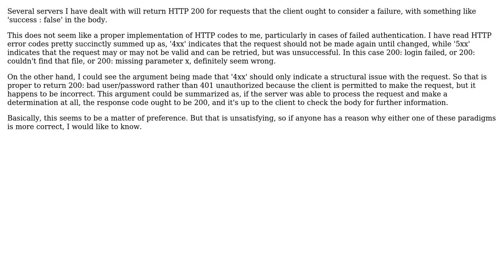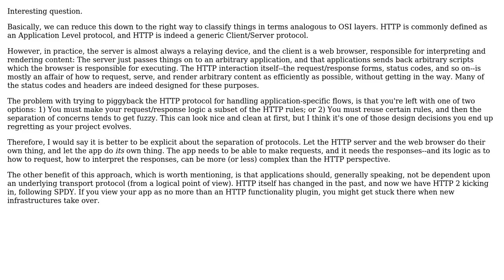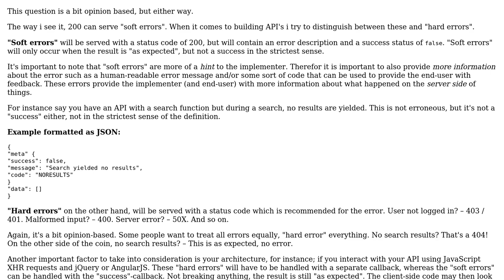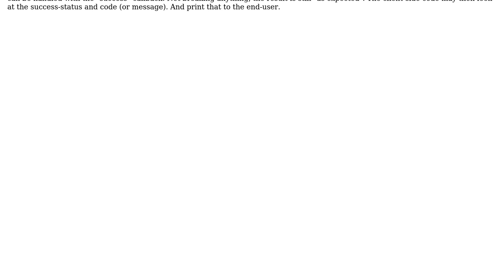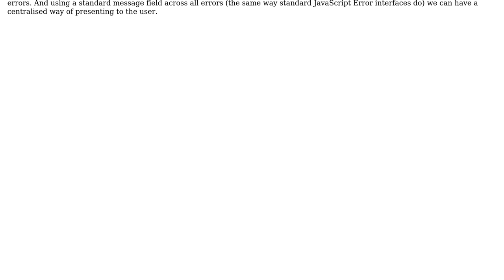Software Engineering: Should I use HTTP status codes to describe application level events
With thanks & praise to God, and with thanks to the many people who have made this project possible! | Content (except music & images) licensed under CC BY-SA | Music | Images & others | With thanks to user Yam Marcovic user William Ji Carpenter user mausworks user Kagan Mattson user gnasher729 and the Stack Exchange Network Trademarks are property of their respective owners. You are responsible for your own actions.